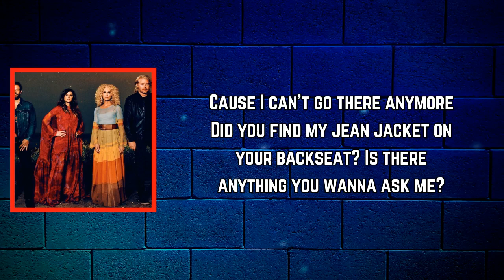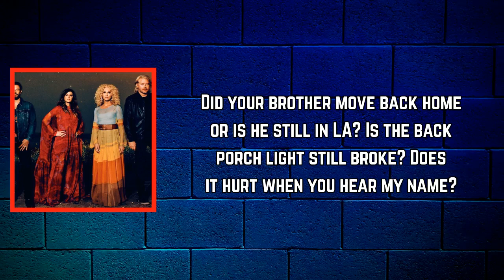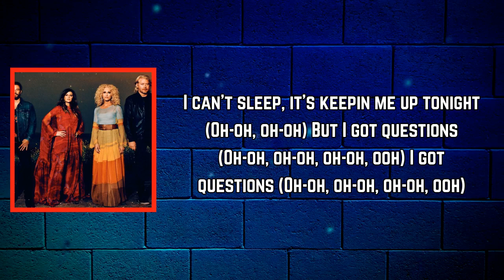Little Big Town - Questions (Lyrics)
Questions Lyrics:

[Intro]
Ooh-ooh, ooh
Ooh-ooh

[Verse 1]
Do you still kill the radio pullin' up the drive?
Still say you'll only smoke on a Saturday night?
Do you still hang out at the bar at the end of our street?
'Cause I can't go there anymore
Did you find my jean jacket on your backseat?
Is there anything you wanna ask me?

[Chorus]
'Cause I got questions
With no intention
Of ever sayin' 'em out loud
Did you give her my old key?
Am I anywhere in your memory?
I can't sleep, it's keepin' me up tonight
And I got questions
Ooh-ooh, ooh

[Verse 2]
Did your brother move back home or is he still in LA?
Is the back porch light still broke?
Does it hurt when you hear my name?
Is "Songbird" spinnin' on a 45?
'Cause I can't listen anymore
Is your heart still on your sleeve? (Ooh-ooh)

[Chorus]
With no intention
I can't sleep, it's keepin' me up tonight (Oh-oh, oh-oh)
But I got questions (Oh-oh, oh-oh, oh-oh, ooh)
I got questions (Oh-oh, oh-oh, oh-oh, ooh)

[Bridge]
Are you thinkin' about givin' her your grandma's ring? (Oh-oh, oh-oh)
The one your mama gave you, your gift to me (Oh-oh, ooh)
Oh, I was just wonderin' (Oh-oh, oh-oh)

[Outro]
I got questions
With no intention of ever sayin' 'em out loud